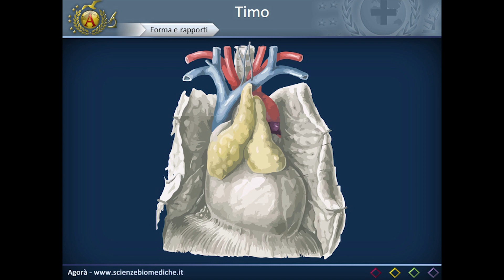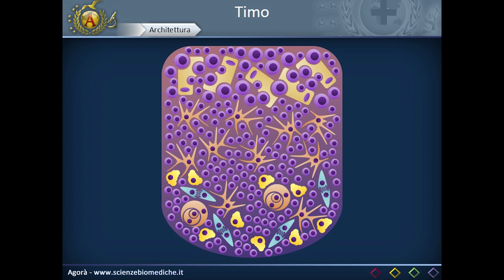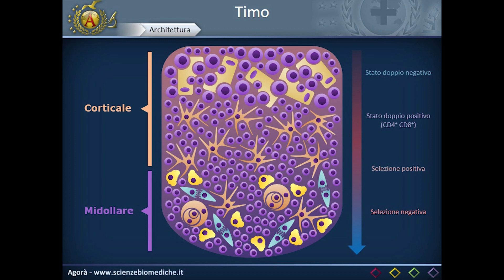Apparato cardiocircolatorio 34: Timo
Descrizione dell'anatomia e della struttura del timo.